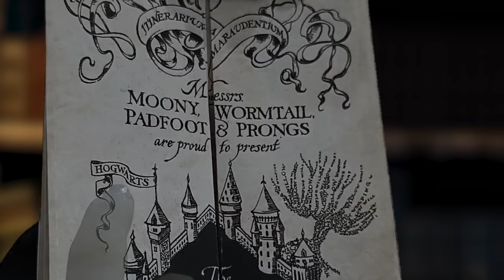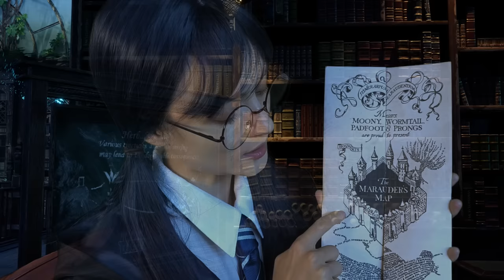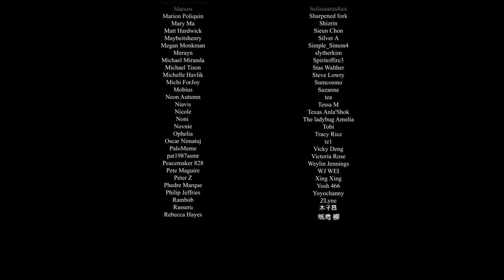ASMR with Moaning Myrtle ✴ Flying Books Sounds, Night Library ✴ Harry Potter Atmosphere |#80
Film Therapy. Session 3.
Software: Unreal Engine 5 (including assets from marketplace; Library map modified), Adobe After Effects, Audacity

Dancing around the ghost lights (Envato)
Timestamps:
0:00 Intro
0:28 Hello
1:23 mischievous
3:18 About the Diadem
4:30 Marauder's map
6:50 Time-Turner
8:50 Forbidden Forest
11:33 The Diadem
12:48 Ambience
Italian by Giulia Pellegrinotti
Greek by Crystal Castles
Thai by Beau Fellas
Korean by Sieun Chon
Spanish by Pirausta
German by Forst Reh
Hungarian by Dadathae Rathorja
Turkish by Elif Naz
Chinese by k w
Finnish by maryahely